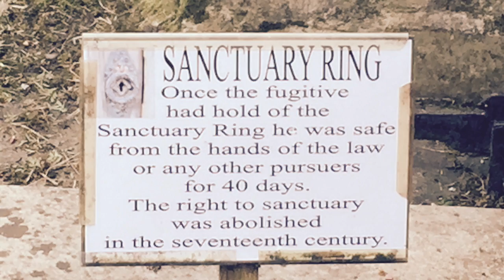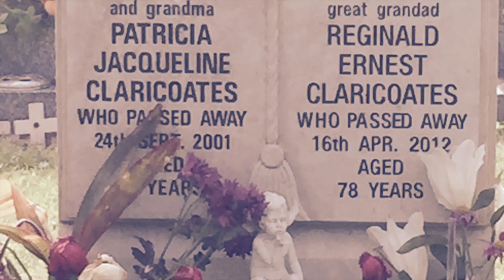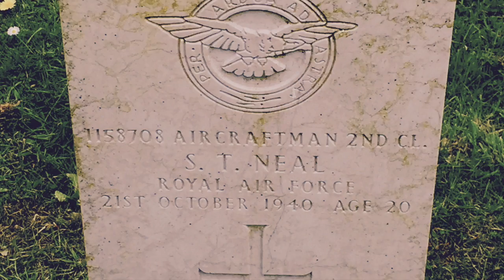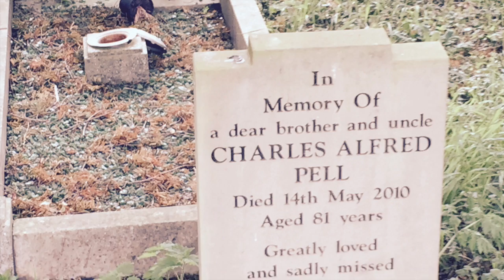Marshchapel :: The Ukulele Band of Louth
A May Day Bank Holiday
A walk and a sit in the graveyard for the poet
An art exhibition for the lovers of art
And a Ukulele band the keep everyone in fine spirits